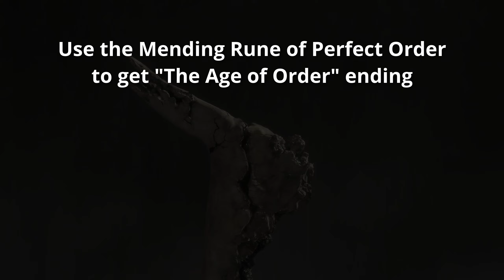Elden Ring - Brother Corhyn and Goldmask Quest (Age of Order ending)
Brother Corhyn and Goldmask’s quest leads into the Age of Order ending.